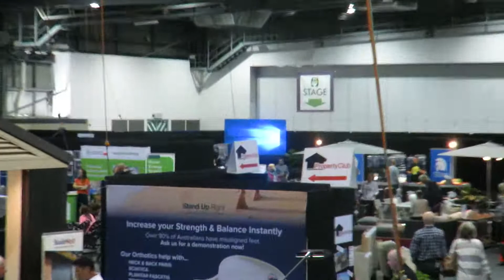HIA Home Show Overview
2016 HIA Home Show.
October 2016.